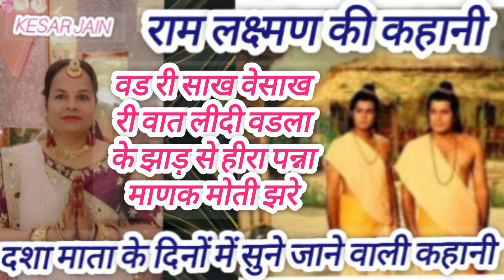वड वेसाख री बात राम लक्ष्मण री वात Ram Lakshman devrava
@atozkesarjain इस चैनल में आपको योग से रिलेटिव घरेलू उपचार देसी नुस्खे होम रेमेडीज विडीयो मिलेगा एक्यूप्रेशर चिकित्सा पद्धति वीडियो मिलेंगे आपको वीडियो अच्छा लगे तो आगे शेयर कर सकते हैं कि आपको सभी तरह के गीत मिलेंगे सभी गीतों की अलग-अलग प्लेलिस्ट बनी हुई है